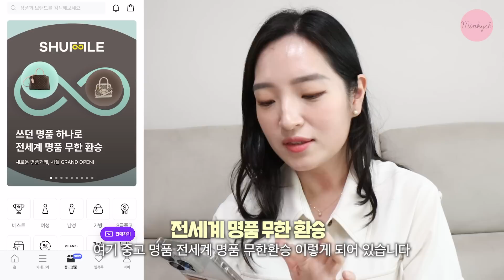언니, 옷장에 있는 그 명품백! 잘 들 수 있는 새로운 명품백으로 바꿔봐❤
안녕하세요.밍키쉬에요.
옷장에서 썩고있는 명품백을 정말 잘 들 수 있는 새 명품백으로 바꿀 수 있는 서비스가 있다고 해서 소개하려고해요! 바로 트렌비의 셔플✨입니다!
저도 제가 가진 가방으로 직접 체험을 해봤는데...생각보다 가방의 퀄리티도 좋고 디자인, 브랜드도 다양해서 너무 만족스러웠어요!

밍키쉬처럼 홧김에 사서 잘 안 들거나 유행이 지났거나 좀 질렸거나 하는 명품백 있으시면 트렌비에서 셔플해보세요! 요즘 딱 들기좋은 새 명품백으로 환승 가능합니다🙌❤

+밍키쉬가 운영하는 디자이너 브랜드
조이더블유  JOY.W
(4월 한정 15% 할인 진행 중!)